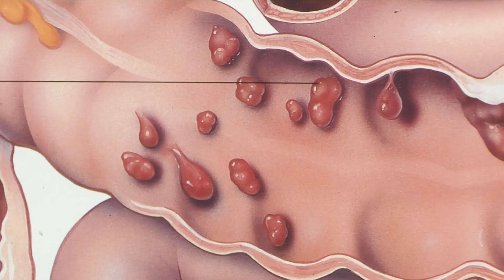Advanced endoscopy to Treat Polyps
Colon cancer is the 3rd most common cancer that begins as polyps in both men and women.  Dr. Anthony Firilas discusses treatment.